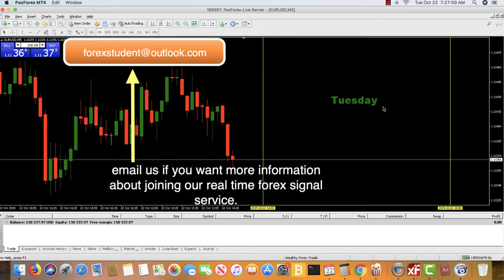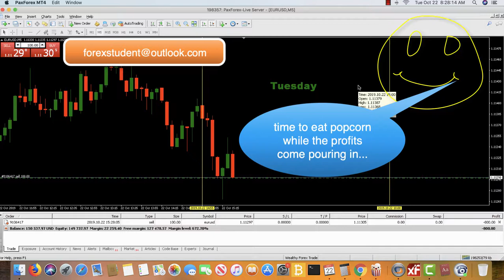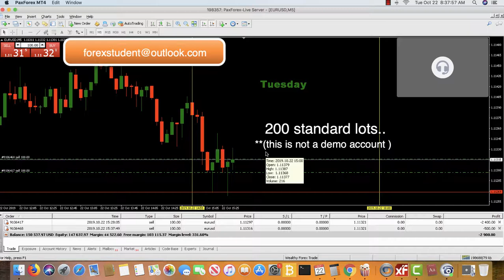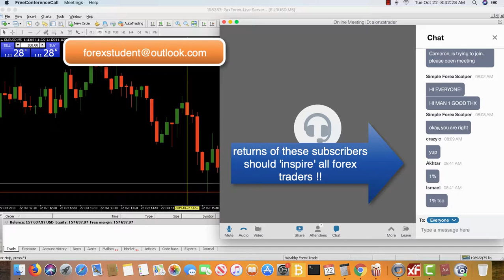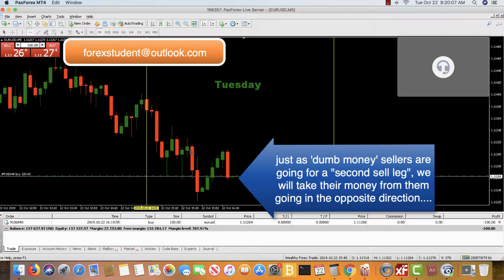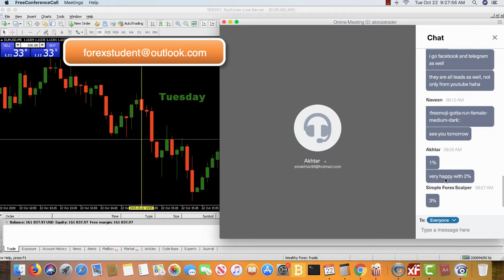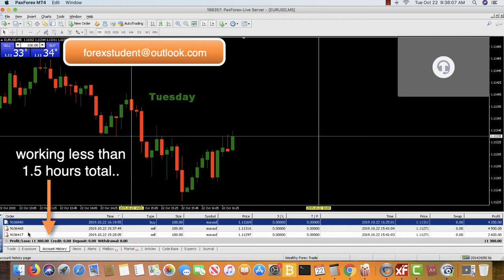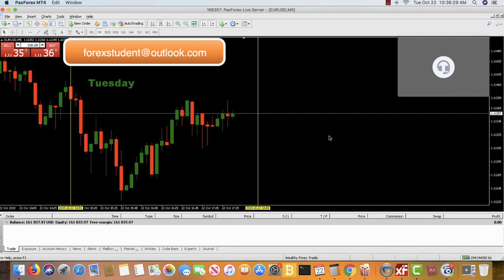Find A Forex Trader Who Does This Constantly, And You Would Have Found The Golden Egg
**Important Announcement **

All mentorship programs and products will be ran by me Kris; Hilton's wife.

I have over 15 years of trading experience and have trading, during my early days, the forex market and now trade the binary options market.  What I will teach and mentor works in both the forex and the options market !  My husband taught me all his tricks and the smaller details that most people will never see, know, or understand...

The last YouTube video will be uploaded on September 12, 2024(Thursday) since there are now over 200 videos of basically showing the same results for the past 5 years now.  All courses and mentorship training programs are below.

Product/Service

The 54 Minute Course Cost:  $95
This course will lead you from a learning curve of 10 to 15 years of trials and errors down to less than a week of accelerated learning !  This course consist of an excellent specialized setup that happens in the market every single day of the week.

17 hr annual mentorship course: $575
This course consist of everything you will learn with the 1 on 1 Mentorship including 8 hours of ultra highlighted videos of me(Kris) personally trading the market.  I've updated the video to reflect how I actually trade and how I've been trading for the past 14 years now, which would normally cost $5,000 for an annual private membership.  It has exactly 17 separate setups that tend to happen 7 days a week; even during the worst market scenarios!  You will receive 1 year of email support to any problems, issues or questions that you may have.

The 1 on 1 for 1 full month which normally cost $2500 but will be permanently reduced to $995.  During this mentorship, I, Kris, will teach you everything that my husband, Hilton, taught me during my first 5 years of his tutoring.  I will show you how you will be able to finish each day in less than 20 minutes and you can do this 7 days a week.  Nothing is held back !!